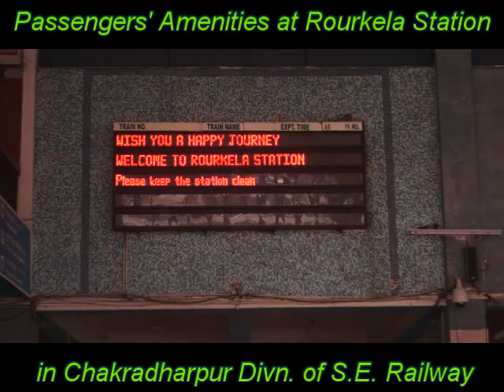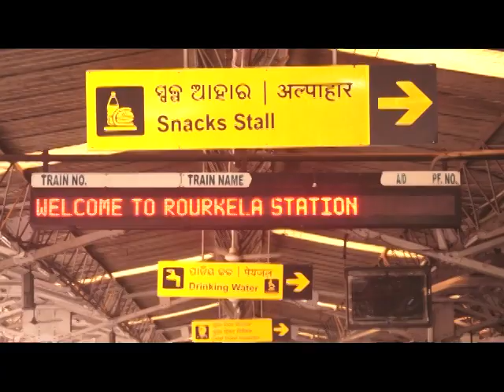Rourkela Station -Passenger facilities.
A short  film on Passengers' Amenities at Rourkela Station
in Chakradharpur Divn.of S E Railway.